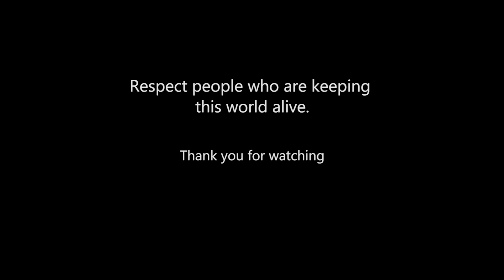Birmingham In Silent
This short film is about how does it feel If one day you wake up and see yourself alone in the city.

Please Like it, Share it, and make a comment on this video.